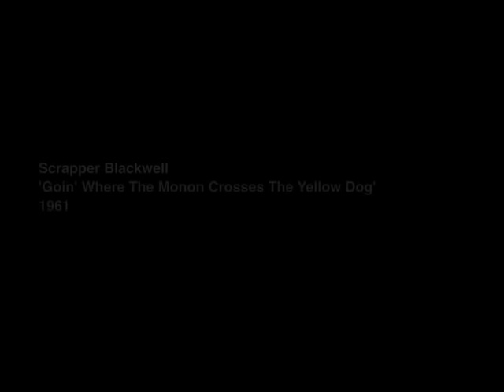Scrapper Blackwell - Goin' Where The Monon Crosses The Yellow Dog (1961)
'Art Of Field Recording Volume II'